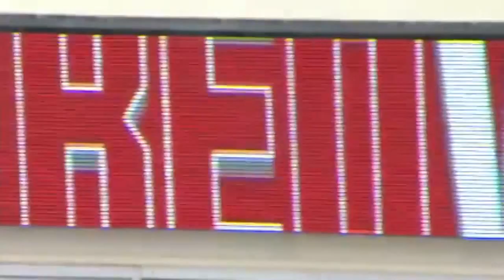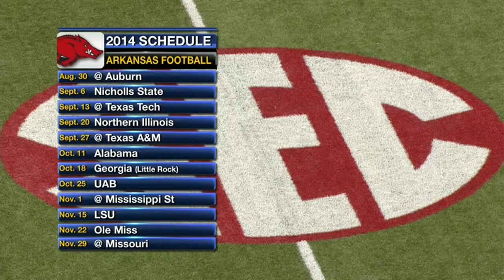Arkansas Razorbacks Full Spring Football GAME HD 2014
2014 Arkansas Spring Football game featured Arkansas players showing their skill for the 2014 football season.
The Arkansas Razorbacks played a great spring football game.
The new Razorbacks attempted to show they belong on the field for this 2014 Arkansas Razorbacks football season

Arkansas Razorbacks FULL College Football Spring GAME 2013 HD

This is a telecast, broadcast, and production of CST. We do not claim ownership of any kind.
FullCollegeFootball.com would like to thank the Arkansas players, Arkansas coaches, and the entire CST staff for creating this college football game broadcast.